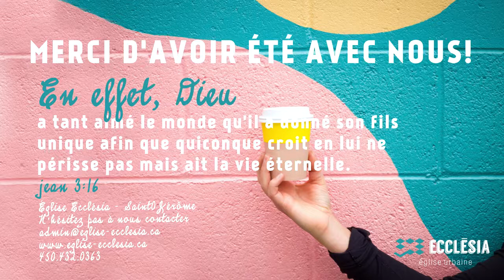Juges (partie 6)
Message de David Bourgouin
Série sur Juges
Juges 9